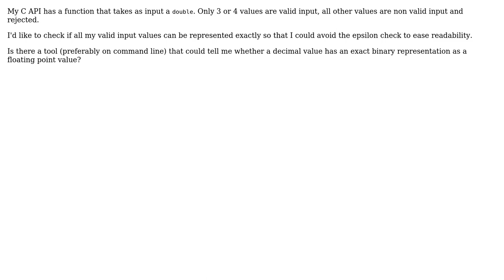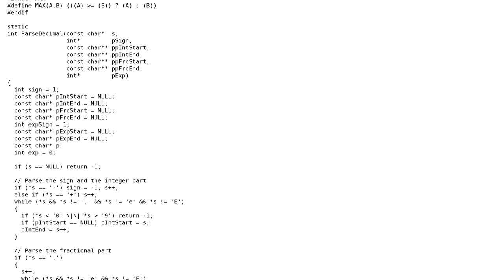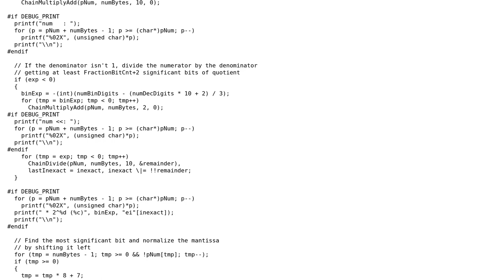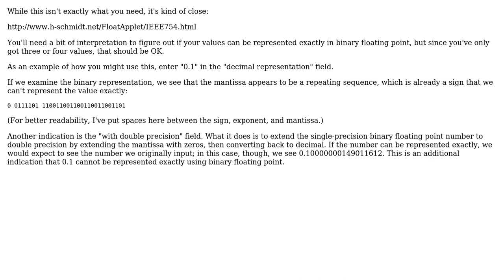Is there a tool to know whether a value has an exact binary representation as a floating point...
Is there a tool to know whether a value has an exact binary representation as a floating point variable?

With thanks & praise to God, and with thanks to the many people who have made this project possible! | Content (except music & images) licensed under CC BY-SA | Music | Images & others | With thanks to user Rick Regan user Paul R user Martin B user Mark Dickinson user Didier Trosset user Alexey Frunze and the Stack Exchange Network Trademarks are property of their respective owners. You are responsible for your own actions.